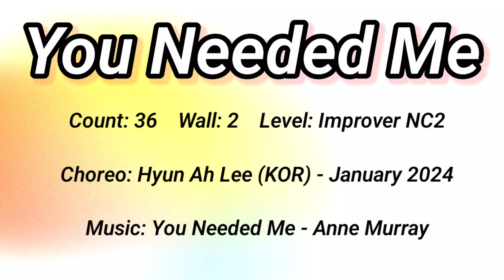You Needed Me (Improver NC)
Level: Improver NC2

Choreo:
Hyun Ah Lee (KOR) - January 2024